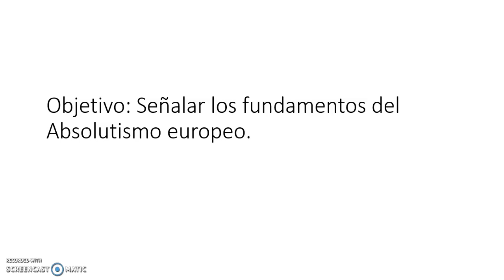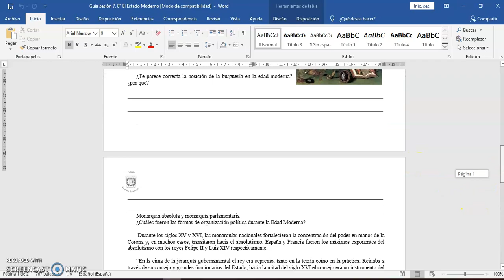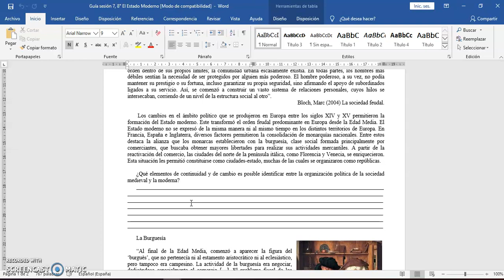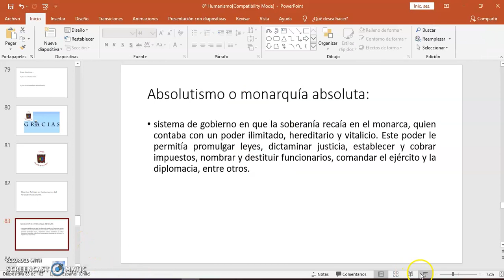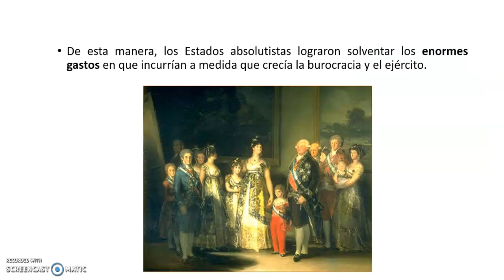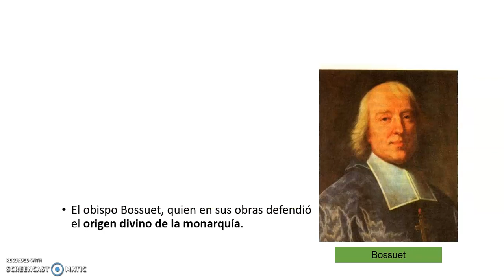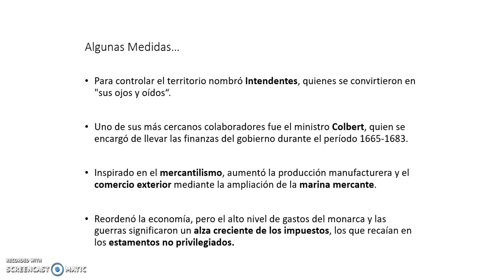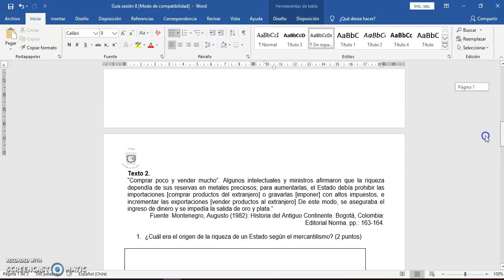Sesión 8, 8° Básico, Historia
Estimados estudiantes
Les comparto la clase de la sesión 8, donde hablaremos de los fundamentos del absolutismo europeo.
saludos!;